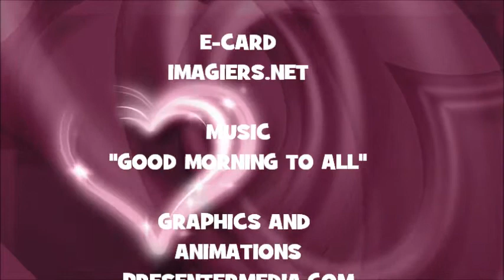¡FELIZ CUMPLEAÑOS NASSIM!